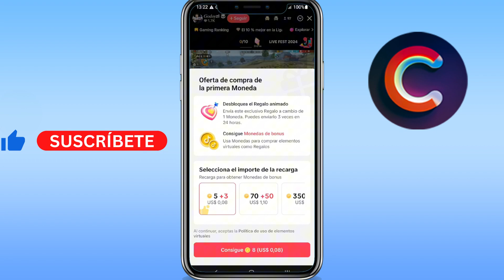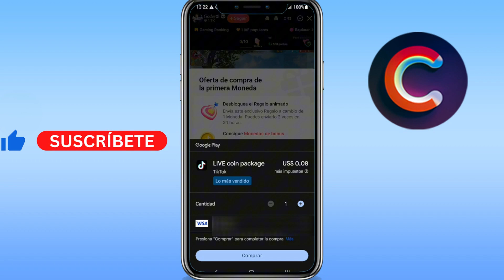Como recargar monedas en TikTok 2024 (GUÍA COMPLETA)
Aprenderás como recargar monedas en tiktok 2024. Sirve para como recargar monedas en tiktok en argentina y más.